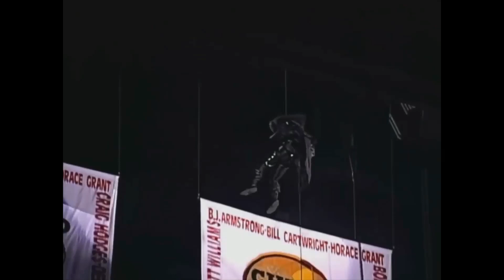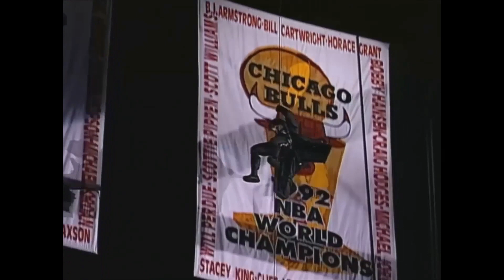Westside Gunn Type Beat | "Guzman"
Westside Gunn Type Beat

BUY THIS BEAT AND GET ANOTHER FREE!
**OR**
BUY 2 AND GET 3 FREE!
(Discounts apply to ALL license types.)

***IMPORTANT***: To use any of my beats for profit, you must purchase a lease. Free downloads are for non-profit use only.  Any use of my beats, profit or non-profit, requires producer credits in the description or title (Produced by Verny).

Produced By Verny